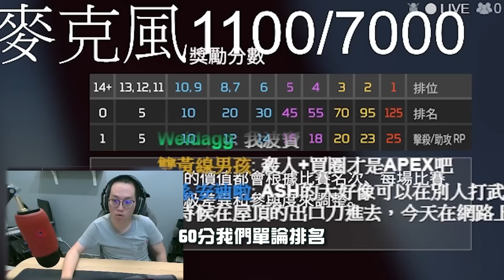【杰倫】 S13的積分選角教學！新角色有辦法取代大胖嗎？單排隊友很爛就用這招！淺談APEX職業圈的環境？《APEX英雄》